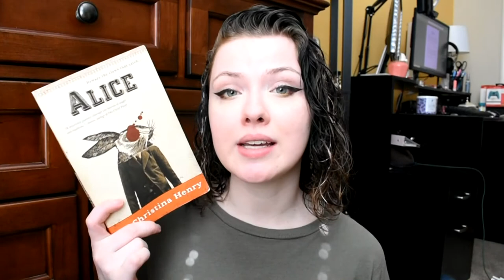BOOK REVIEW | Alice by Christina Henry [ No Spoilers ]